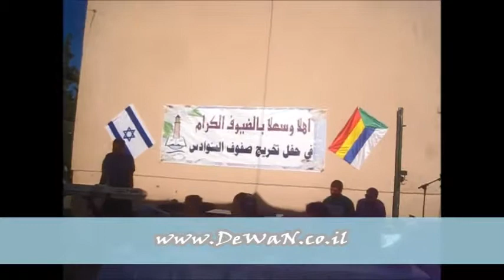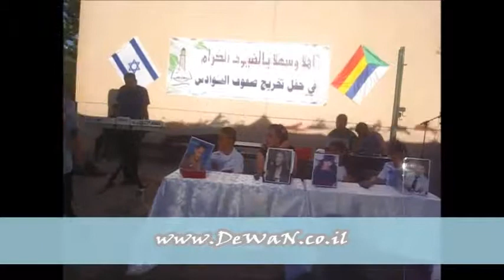مسرحية منارة ايدول في مدرسة المنارة الابتدائية كسرى Dewan Site HD